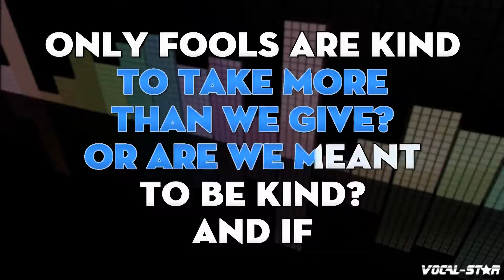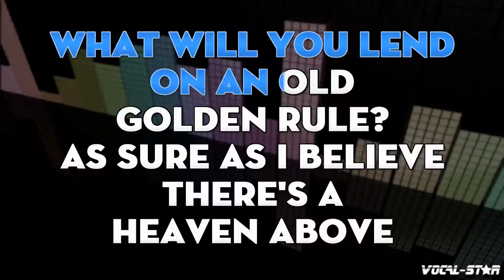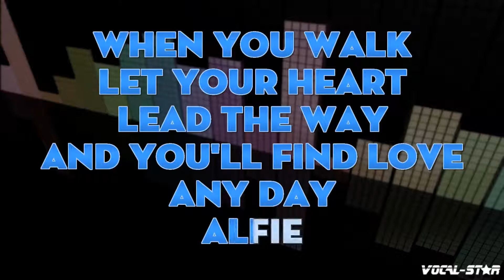Cilla Black - Alfie (Karaoke Version) with Lyrics HD Vocal-Star Karaoke